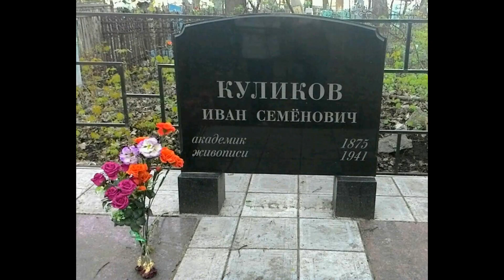Ivan Kulikov (1875-1941)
Ivan Semenovich Kulikov (April 1 (13), 1875, Murom, Russian Empire — December 15, 1941, Murom, USSR) was a Russian and Soviet artist, painter, master of portraits and everyday scenes.
Ива́н Семёнович Кулико́в (1 (13) апреля 1875, Муром, Российская империя — 15 декабря 1941, Муром, СССР) — русский и советский художник, живописец, мастер портретов и бытовых сцен.